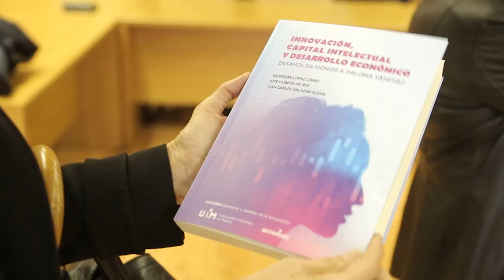Presentación de libro-homenaje a Paloma Sánchez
El pasado día 12 de noviembre se celebró el Acto de Presentación del libro “Innovación, capital intelectual y desarrollo económico. Ensayos en honor a Paloma Sánchez". El acto estuvo presidido por el rector Rafael Garesse, y Juan Pedro Moreno, presidente de Accenture España y de la Cátedra UAM-Accenture y tuvo lugar en la sala de juntas de la Facultad de Ciencias Económicas y Empresariales ante familiares, amigos, colegas de profesión y miembros de la comunidad educativa. El prólogo de este libro cuenta con las firmas de manera conjunta de los rectores Rafael Garesse y José M. Sanz.